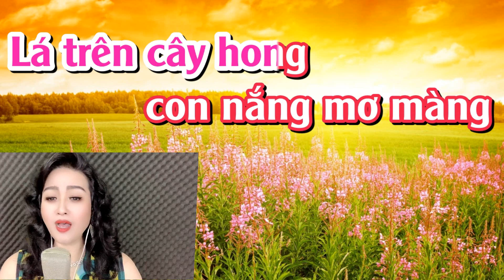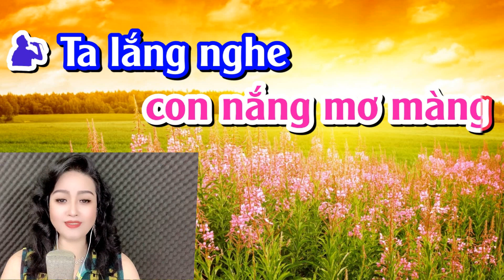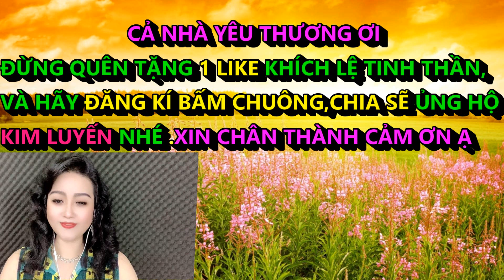CHIỀU HẠ VÀNG - KIM LUYẾN KARAOKE THIẾU GIỌNG NAM